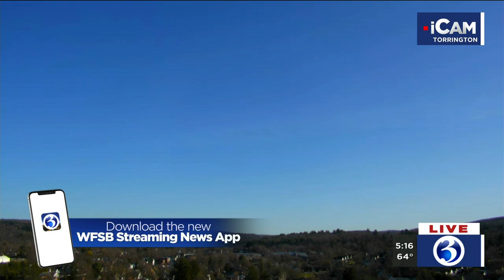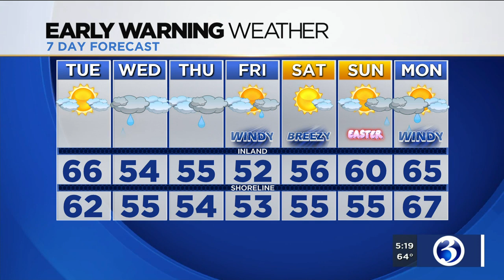FORECAST: Tuesday will feature beautiful weather before rain returns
Tuesday will be a great da, but rain returns by Wednesday.